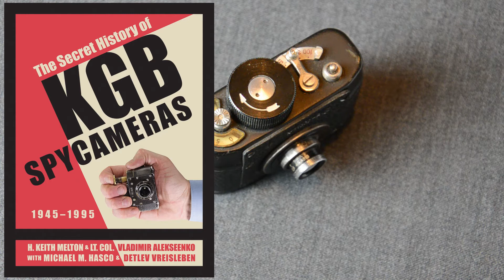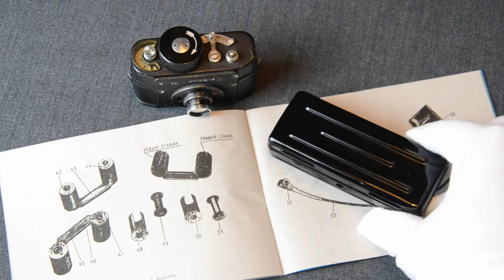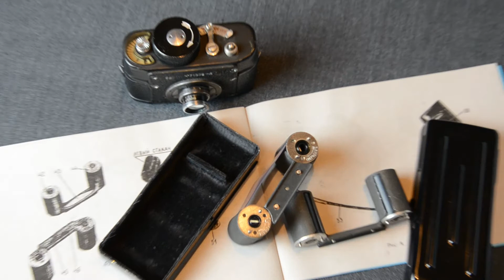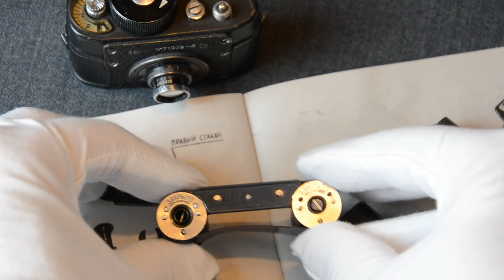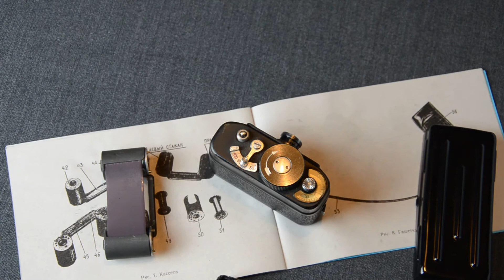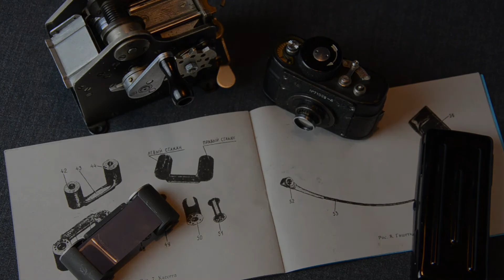KGB F-21 (Ajax-12 - АЯАКС-12) spy camera & film cutter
F-21 was the KMZ factory name of АЯАКС-12 (Ajax-12) spy camera, designed and produced purposely for the KGB. Later on it became one of the most popular, if not the most popular, spy camera among the agencies of the Eastern Bloc. In the video I'm also presenting the rare 21mm film cutter that was used by spies to operate this camera in Western countries during the Cold War.

00:00 - Opening
00:10 - History
02:07 - Design & operation
03:48 - Lens
05:24 - Manual & film
07:10 - Film replacement
07:47 - Internals
09:22 - Film cutter
10:41 - Conclusion
10:54 - Closing